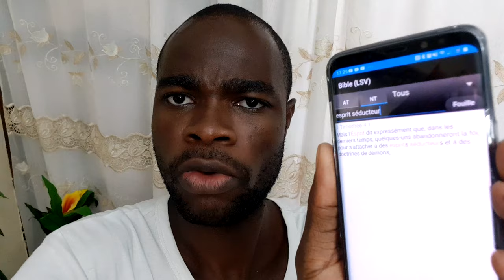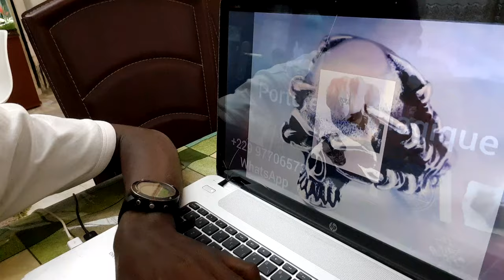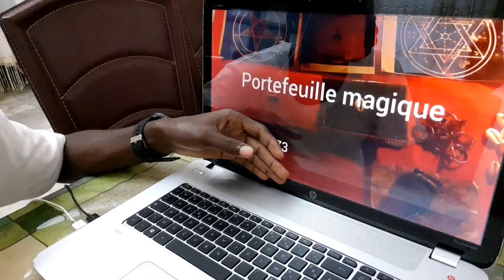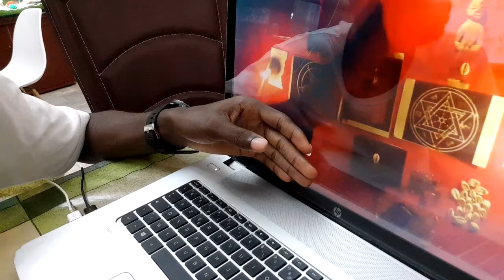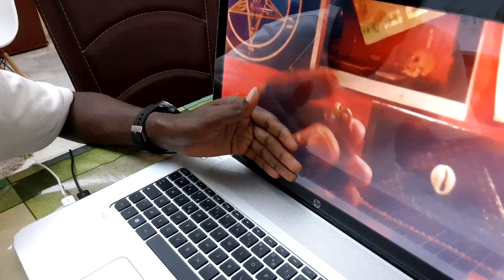Voici Toute La Vérité Sur Les Bagues de Protections Contre Les Accidents